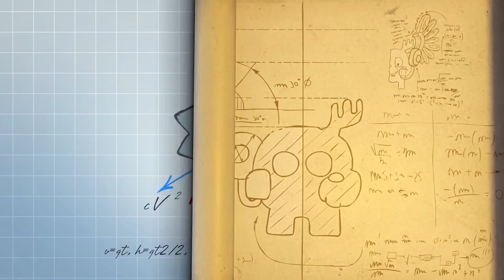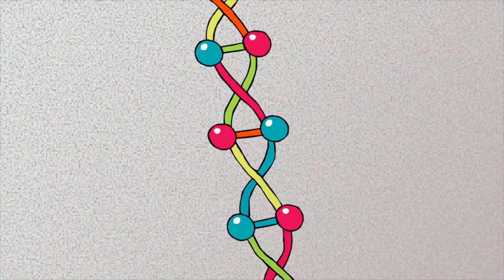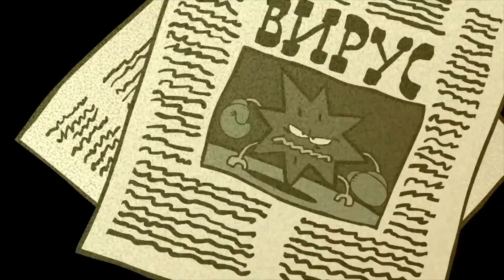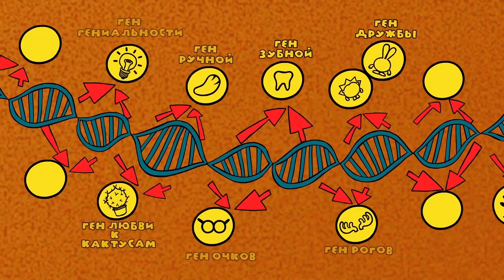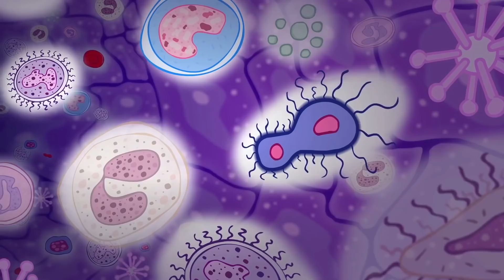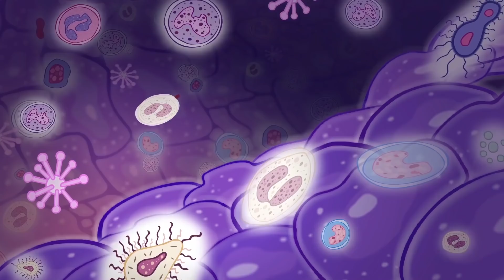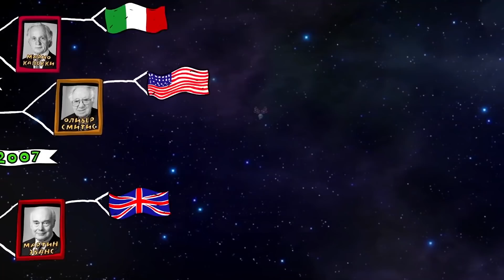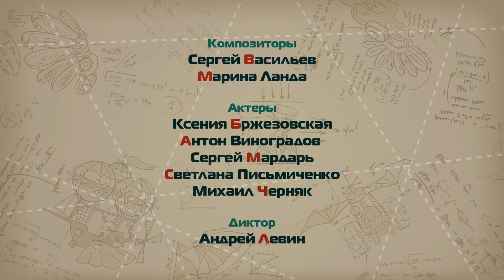Сборник по биологии, часть 1 | Смешарики. Пин-код. Обучающие мультфильмы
Почему Смешарики стали белыми? Как лечить болезнь искусственным вирусом?

Лосяш добился эффекта быстрого деления клеток и с его помощью вырастил морковь за один день, а Копатыч решил ею полакомиться.

Как же вернуть Лосяшу его рога, если они в который раз отвалились? Ответ: с помощью стволовых клеток!

Все Смешарики, кроме Копатыча, занимаются спортом, чтобы в космосе у них не ломались кости и мышцы. Но вдруг Умнолёт попадает в аварию, и спасти Смешариков может лишь нетренированный Копатыч.

ПИН-код — это спин-офф мультсериала Смешарики, целью которого является формирование интереса к изобретательству, техническому творчеству и науке у детей от 4 до 14 лет.
Обучающий мультфильм для детей и взрослых.